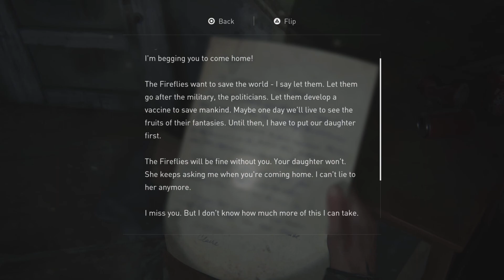The Last Of Us Part II #4 | The Chase